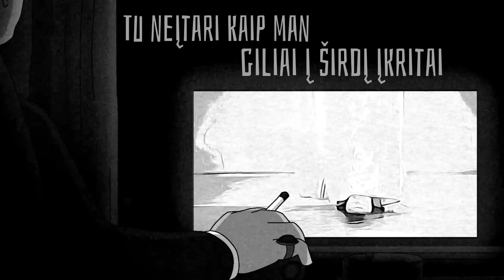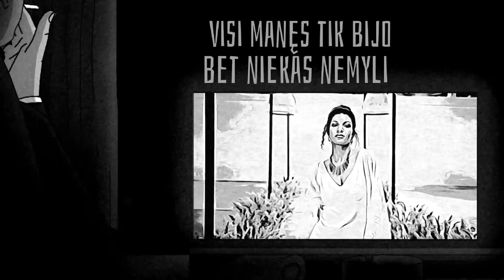Pompa - Gražuolė Ir Pabaisa (Official Lyric Video)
2022 sukurtas naujas vaizdo klipas.

GRAŽUOLĖ IR PABAISA

Depresija turtingam ir galingam nebūdinga
Bum bum ar girdi plėšikas irgi turi širdį
Prarado prasmę viskas kas atrodė prasminga
Kai sutikau tave pasidariau per daug jausmingas

Tu neįtari kaip man giliai į širdį įkritai
Per rudens sezono modelių kolekcijos pristatymą
Apsilankymo vieta man tapo modelių namai
Į visus madų šou einu kaip į pasimatymus

Tu turbūt taip pat įsidėmėjai mane
Aš visada telefonuotų kostiumuotų centre
Taip tai aš kaskart tave apdovanoju už grožį
Į grimo kambarį atsiųsdamas šimtą rožių

Taip tai aš pro veidrodinius juodo bemvo stiklus
Akylai stebiu tave turbūt tau būna nejauku
Taip tai aš pasisiūlau pavežėti tave
Bet tu krūptelėjus nueini su baime veide

Tu blogas aš gera
Mes su tavim ne pora
Bet meilė jokių ribų nepaiso
Tai pasaka liūdna
Aš gražuolė o tu pabaisa

Tu niekini mane bijai susidėti su tokiu
Kurio sąžinė juoda o rankos suteptos krauju
Turtai sukaupti nusikalstamu būdu
Tu manai kad aš monstras bet nebe žmogus

Visi manęs tik bijo bet niekas nemyli
Neteikia džiaugsmo nei lošimai nei degtinė
Nei intymios paslaugos atlapapyzdžių blondinių
Nes joms mano pramoga tai pragyvenimo šaltinis

Galėčiau jėga pagrobti tave
Laikyti uždarytą auksiniame narve
Bet nelaisvėje tu kaip trapi gėlė numirsi
Taip už pinigus meilės nenupirksiu

Tu graži švelni skaisti kukli naivi ir atvira
Geidžiama trapi nevulgari tyra ir gera
O aš baisus žiaurus neįdomus grubus ir nykus
Mano siela purvina mes su tavim ne pora

Thermo J. – vokalas, Aurora MC – klavišiniai, Mišionis – bosinė gitara, Pinokis – klavišiniai, vokalas, Baby UAB – programavimas, vokalas, Swonas – vadyba.

Justas Mamontovas aka Baby UAB aka Justas M. – tekstas, muzika.
Algirdas Ramanauskas aka Algis Greitai – muzika, programavimas, klavišiniai, sampling’as, garso operatorius.
Violeta Mackevičiūtė aka Crazy Violette aka Sati aka Matangi – vokalas.
Įrašyta Zymozek AG @ UV studijoje 1994.
Artūras Pugačiauskas – masteringas, 2022 įrašo restauravimas, galutinis masteringas.

2023 gruodį LP formate išleistas grupės Pompa albumas Mallonu Deluxe, kuriame rasite Gražuolė Ir Pabaisa bei dar 12 rinktinių mūsų dainų.